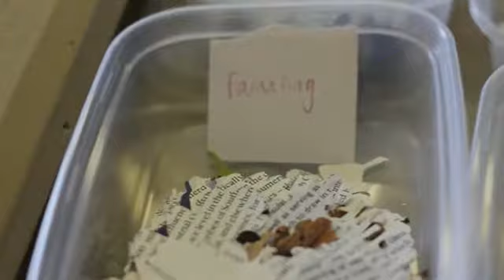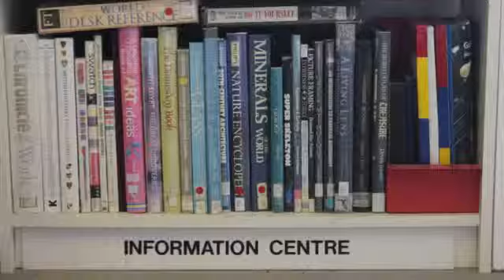The first cut Dale interview